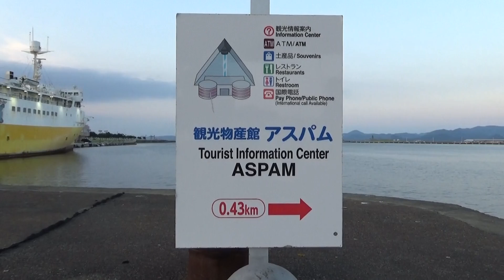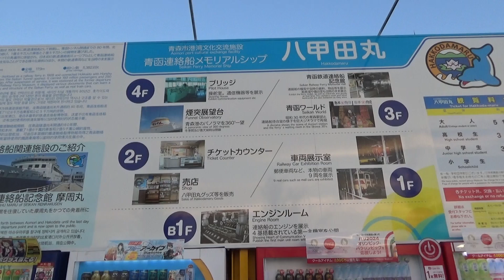AO35 夕刻に青森湾岸歩き －八甲田丸周辺－（青森市 2024.7.22)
【　0.40海岸　3.43乗船口　5,26埠頭公園　7.30青森駅　　】
新青森から市街地のホテルに移動してきました。　o(^▽^)o
部屋で着替えて休んでいたら夕刻になりました。
夕日が見られるかも。青森湾岸を歩いてみました。間に合いました。
青森湾や陸奥湾を眺めます。八甲田丸が見えました。近づきます。
懐かしい青函連絡船。でもほぼ当時の様子を忘れています。
埠頭公園に向かいます。ねぶた祭りの囃子の音が大きく聞こえて
きました。祭りが近いから準備しているのかも。
公園にはベンチがあります。先端の堤防には入れません。
戻って青森駅のホームを見ました。明日朝に乗ります。
暗くなりました。夕食はステーキにしました。

ＢＧＭ　Atlanta